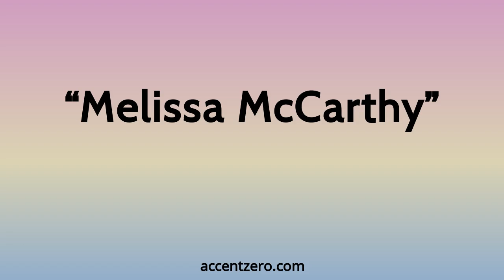Pronounce "Melissa McCarthy" - Brazilian accent vs. native U.S.